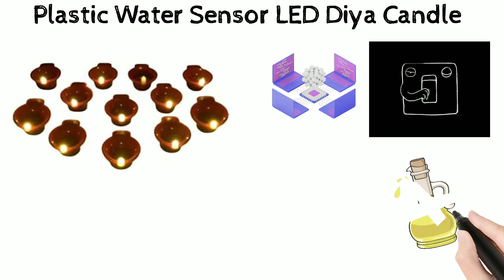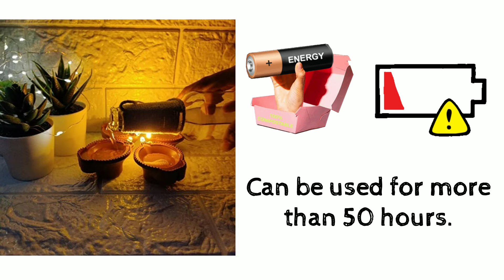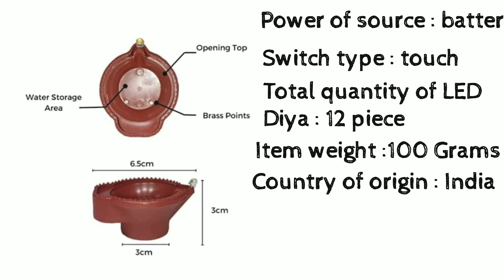Plastic Water Sensor LED Diya Candle E-Diya with Water Sensing Technology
Plastic Water Sensor LED Diya Candle E-Diya with Water Sensing Technology Warm Orange Ambient Light, Battery Operated (Pack of 12)

namaskar doston mera naam hai Shiva Pathak aur aap dekh rahe Hain Aaj ke is video mein Maine top best electric LED ke vishay mein batane ka prayas Kiya hai jyada jankari ke liye video ko last Tak dekhen asha Karta Hun Ki aapko video pasand aaega to thank u friends.